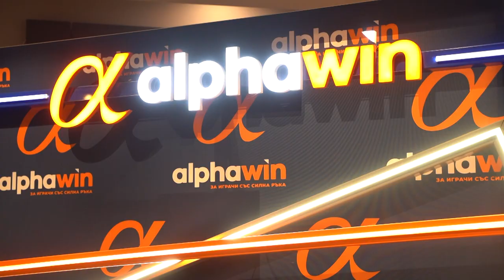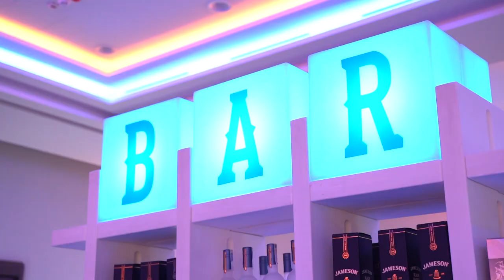Alphawin.bg - официално откриване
Alphawin.bg дари 20 000 лв. на баскетболни отбори в инвалидни колички

Новият онлайн оператор за казино игри и спортни залози отбеляза старта на дейността си у нас

На изискано събитие новият български онлайн оператор за казино игри и спортни залози Alphawin.bg обяви, че дарява 20 000 лв. на баскетболните отбори с инвалидни колички “София-Балкан” и “Левски”. Със средствата от дарението двата отбора ще осигурят нормалното протичане на тренировъчния си процес, като те ще подпомогнат ежедневието на играчите и развитието на спорта. Това стана ясно по време на официалното откриване, с което получилата наскоро лиценз за дейността си компания анонсира старта на онлайн платформата Alphawin.bg у нас. На събитието с водещ Ники Кънчев присъстваха популярни гости с различни професии и статут в обществото, инфлуенсъри, геймъри, покер играчи, бизнесмени и др. Сред присъстващите бе и холивудският композитор Норман Лудуин – автор на музика и музикант в боксофис ленти като “Star Trek: Into Darkness”, “Jurassic World”, “Inside Out”, “Super 8”, “John Carter” и мн. др. За забавлението на поканените се погрижиха Любо Киров и Лина Никол с нейния live бенд, а за тяхното изискано меню – мастър шеф Севда Димитрова.  Сред отбраните гости бяха Михаил Билалов, Димитър Митовски, Камен Алипиев, Ваня Николова, Богомил Манчев, Ваня Червенкова, Рафи Бохосян, Георги Симеонов – Жоро (JJ), Борис Илиев, Евгения и Ваня Джаферович, Глория Петкова, Бориса Тютюнджиева, Маги Джанаварова, Дара, Дивна, Камелия, Анелия, Деси Слава и много други. Какво споделиха пред нашата камера гледайте тук.